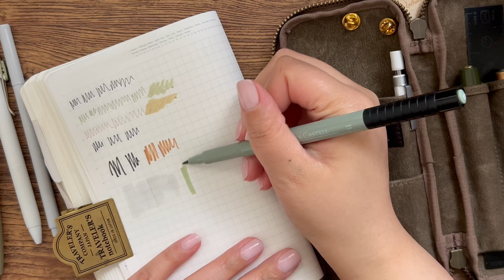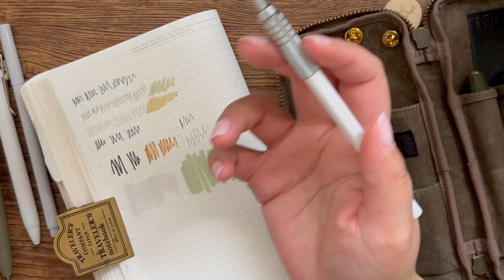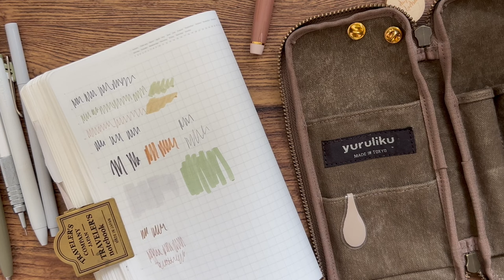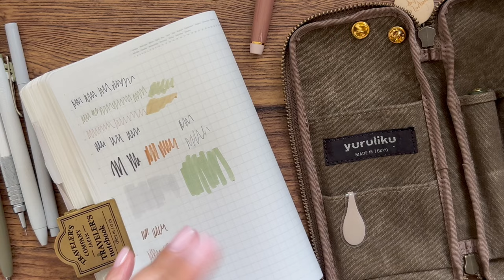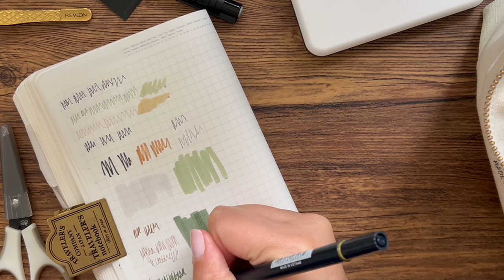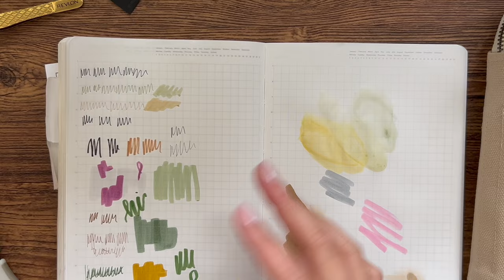Top Tier Planner and Journal Tools | pen case tour and other bits and bobs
Hi everyone! In today's video, I am sharing my favourite stationery bits and bobs for my planners and journals. Let me know what your most used items are. Thanks for being here 🤎

Current Planner : Regular Hobonichi Weeks (cover options change each year)

Thanks for hanging out with me xoxo jay